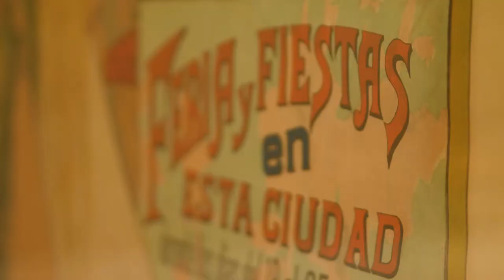Julio Romero de Torres. Social, modernista y sofisticado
Primera muestra monográfica que se realiza en Valencia del pintor cordobés, una figura imprescindible en el arte español de finales del siglo XIX y principios del XX.